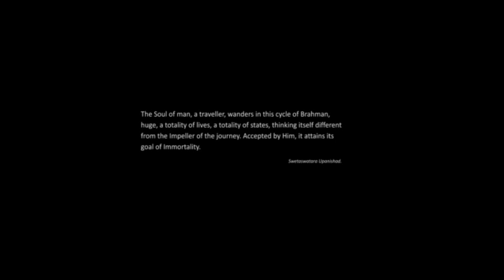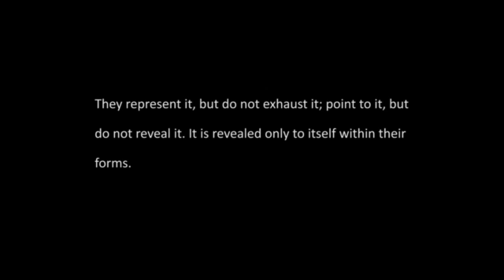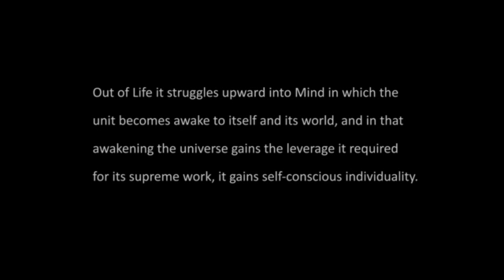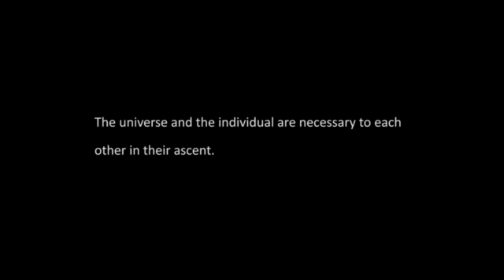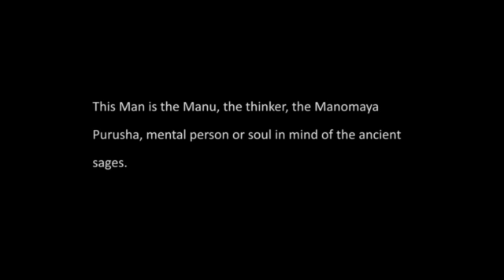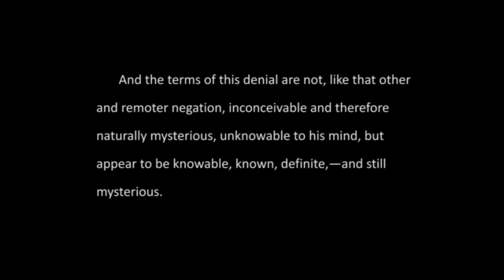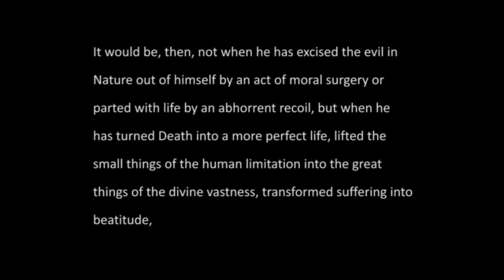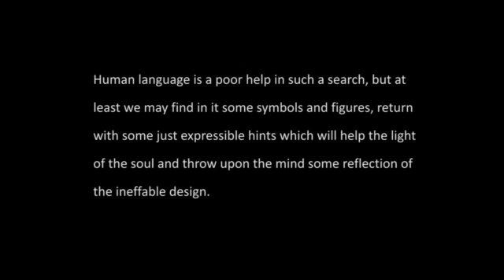THE LIFE DIVINE BY SRI AUROBINDO BOOK 01 CHAPTER 06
THE LIFE DIVINE
READ BY SHRADDHAVAN
BOOK 01 - OMNIPRESENT REALITY AND THE UNIVERSE
CHAPTER  06 - MAN IN THE UNIVERSE